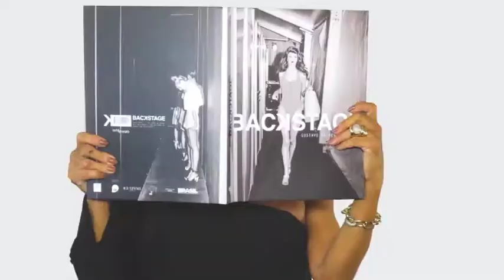NIZEL BOLSAS 23/12/18